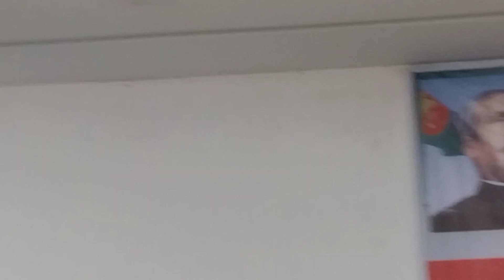বঙ্গবন্ধু পরিষদ'র শহিদ বুদ্ধিজীবী দিবস ও মহান বিজয় দিবসে আলোচনা, জাতীয় প্রেস ক্লাব।